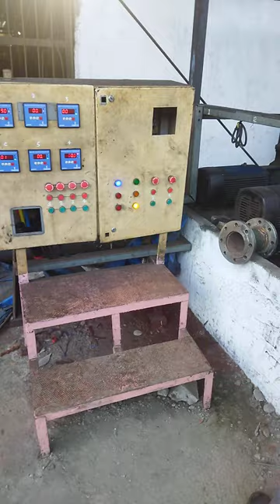My company is cooling tower